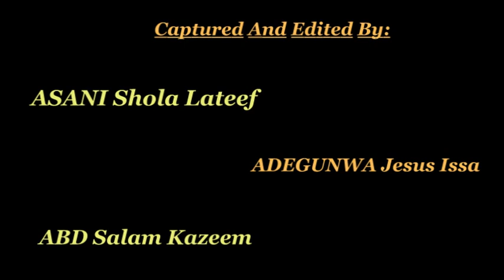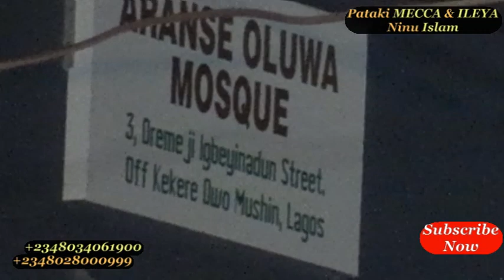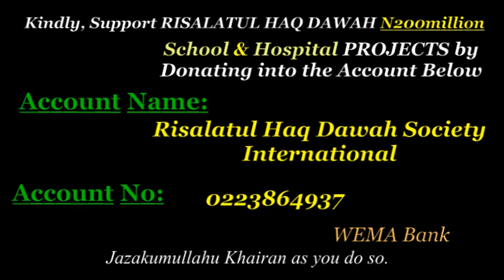USTAZJAMIU/ PATAKI MECCA ATI ILEYA NINU ISLAM 2019...IMPORTANCE OF HAJJ & EID-EL-KABIR IN ISLAM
27/JULY/2019...THIS LECTURE EXPLAINED THE IMPORTANCE OF HAJJ & ILEYA AND THE GENESIS OF HAJJ AND WHO ARE THOSE SUPPOSE TO EAT THE ILEYA FOOD...